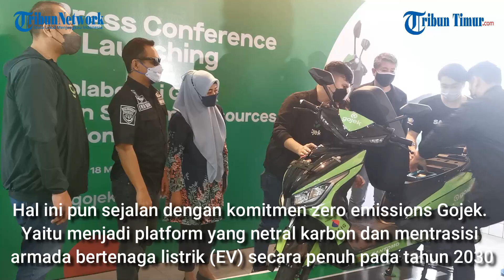20 Mitra Driver Gojek di Makassar Pakai Motor Listrik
TRIBUN-MAKASSAR - Sebanyak 20 mitra driver Gojek di Kota Makassar, Sulawesi Selatan kini menggunakan motor listrik.

Itu setelah Gojek dan Santomo meluncurkan uji coba komersial di Nipah Mal, Jl Urip Sumoharjo, Makassar, Jumat (18/3/2022).

Hadir dalam kesempatan tersebut, District Head Gojek Makassar Adwin Pratama Anas, Asisten Bidang Administrasi Umum Kota Makassar Muhammad Mario Said.

Kemudian Direktur Utama PT Santomo Resource Indonesia Tomoichi Yamaguchi dan beberapa tamu undangan lainnya.

Peluncuran ditandai dengan pemasangan baterai motor listrik yang dilakukan pihak Gojek, Santomo dan Pemkot Makassar.

Usai peluncuran, para mitra driver yang dipilih menggunakan motor listrik melakukan konvoi di Kota Makassar.

District Head Gojek Makassar, Adwin Pratama Anas menjelaskan, kolaborasi dengan Santomo bertujuan mempercepat terwujudnya ekosistem kendaraan listrik (electric vehicle/EV) yang terintegrasi pertama di Indonesia Timur.

Hal ini pun sejalan dengan komitmen zero emissions (nol emisi karbon) Gojek. Yaitu menjadi platform yang netral karbon dan mentrasisi armada bertenaga listrik (EV) secara penuh pada tahun 2030.

Inisiatif ini juga sejalan dengan isu prioritas yang dibawa Pemerintah Indonesia dalam G20 Summit.

Salah satunya transisi energi yang berkelanjutan, termasuk percepatan pengembangan ekosistem EV.

Menurut Adwin, fokus adopsi motor listrik dipandang tepat untuk Kota Makassar, mengingat penggunaan motor masih lebih banyak dibandingkan mobil.

“Mitra driver Gojek akan memainkan peranan sangat penting dalam uji coba ini, sebagai pionir pengadopsian kendaraan listrik di kota Makassar,” kata Adwin.

Adwin menyatakan, langkah kerja sama ini akan menciptakan efek domino, sehingga  pengguna jadi terbiasa memanfaatkan layanan Gojek dengan kendaraan listrik.

“Dalam uji coba ini pun kami bisa mendapatkan berbagai insight sekaligus dari mitra driver, penumpang, dan pengguna, mulai dari keringanan biaya operasional kendaraan listrik, pengalamanan berkendara, hingga kemudahan penggantian baterai sebagai sumber daya kendaraan,” jelasnya.

Sementara itu, Direktur Utama PT Santomo Resource Indonesia, Tomoichi Yamaguchi menilai Gojek sebagai platform on-demand dengan basis konsumen dan mitra driver yang besar di Kota Makassar.

Menurutnya, hal ini dapat mendorong mitra driver sebagai menjadi pelopor dalam adopsi teknologi EV.

“Kami ingin memperkenalkan kendaraan listrik sebagai bagian dari gaya hidup yang nyaman dan ekonomis di ekosistem Gojek. Harapan kami, 100 persen mitra driver Gojek di Makassar ke depannya akan menggunakan kendaraan listrik,” kata Tomoichi.(*)